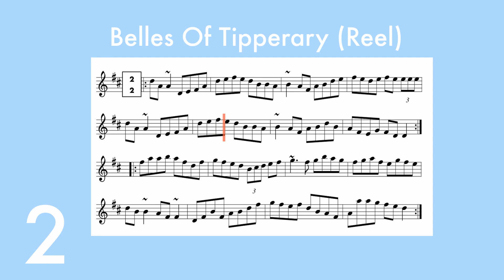How to identify the pulse in a Reel - Belles Of Tipperary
A visual aid to help identify the pulse in a Reel.

Thinking in cut-common time (2/2) as the Time signature for a reel is a controversial one.

Collectors of Irish Music largely transcribed Reels in 4/4 time but I feel 2/2 better depicts the feel and underlying pulse of a reel. These are my reasons:

1) How we naturally tap the pulse - 2 beats per bar

2) If you go to thesession.org all of the reels are notated using quavers   (albeit in four-four)

3) If you consider four-four to be the tempo, the BPM's become silly fast (anywhere from 210-260 depending on the tune and performance)